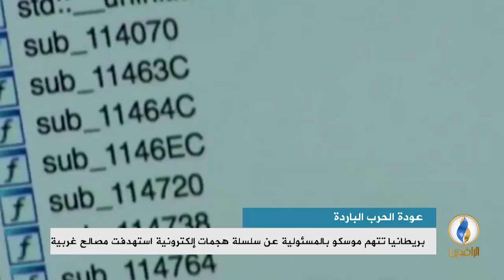تقرير إخباري.. حلف الناتو: تطوير روسيا لنظام صاروخي جديد انتهاك لمعاهدة نزع السلاح النووي